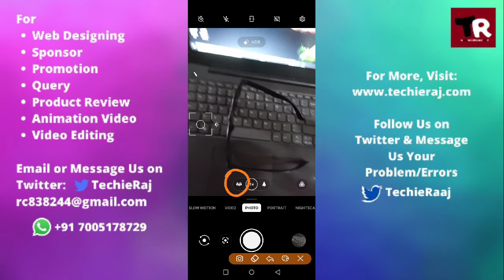OnePlus Nord Ce 5G Camera Wide Angle Setting